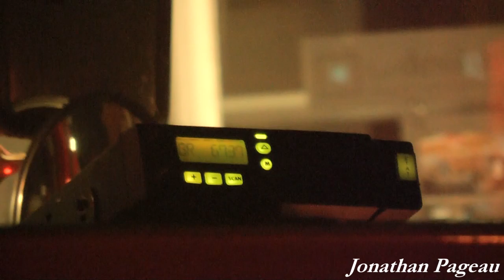Québec : Deux incendies en moins d'une heure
Le premier incendie est au 698 rue de la Tourelle. À 20h48, plusieurs appels entrent au 9-1-1 pour signaler de la fumée qui sort de plusieurs fenêtres du bâtiment. Arrivé rapidement sur place le 201 confirme l'intervention nécessaire. En raison de l'incendie toujours progressant, le chef en devoir ordonne la 2e alarme. L'Intervention rapide des pompiers permettra de mettre l'incendie sous contrôle vers 21h45.

À 21h07, un deuxième incendie est en cour au  799 rue Ardouin. L'appel entre comme étant une alarme incendie. Arrivés sur place rapidement, les pompiers de la caserne 17 constatent que le bâtiment est rempli de fumée et ordonnent de compléter la première alarme. L'incendie fait rage dans le bâtiment et les équipes sont sur tous les niveaux, face à la situation les 2e et 3e alarmes sont enclanchées en peu de temps. Finalement, grâce à une autre intervention magnifique des pompiers de Québec, l'incendie est maitrîsée rapidement et le sous-contrôle est donné vers 22h15.